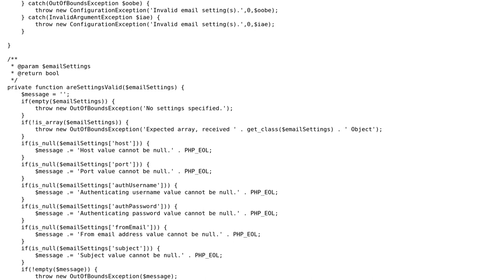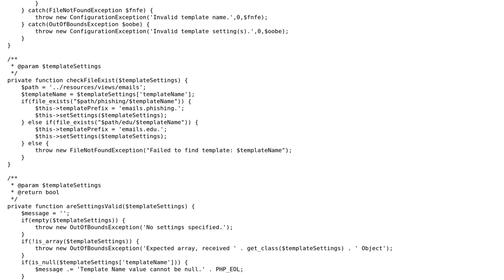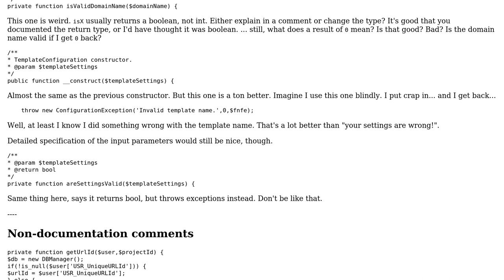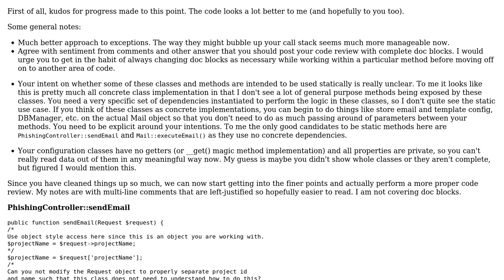Code Review: Phishing Project Sending Email with Configuration Classes (2 Solutions!!)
Code Review: Phishing Project Sending Email with Configuration Classes

With thanks & praise to God, and with thanks to the many people who have made this project possible! | Content (except music & images) licensed under CC BY-SA | Music | Images & others | With thanks to user Trojan404 user Pimgd user Mike Brant and the Stack Exchange Network Trademarks are property of their respective owners. You are responsible for your own actions.